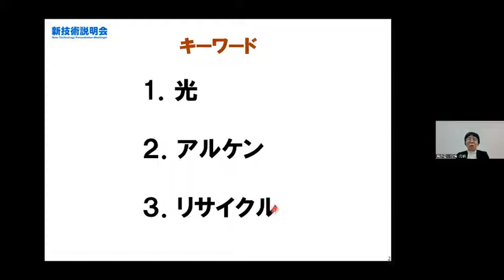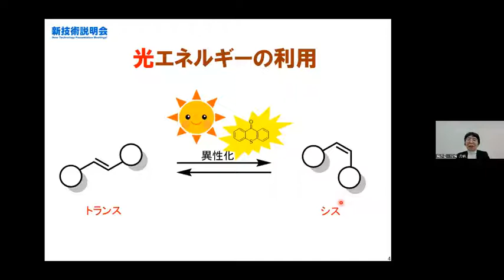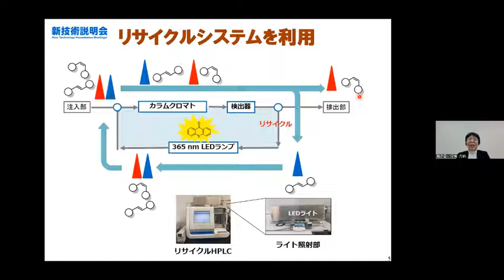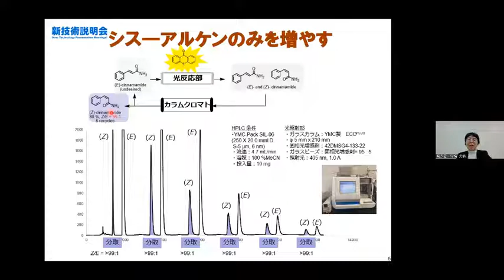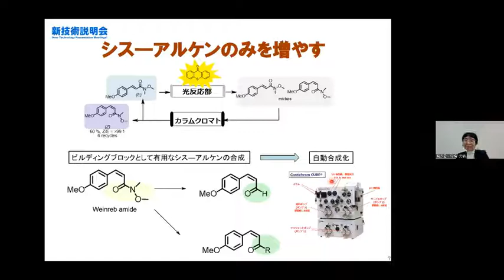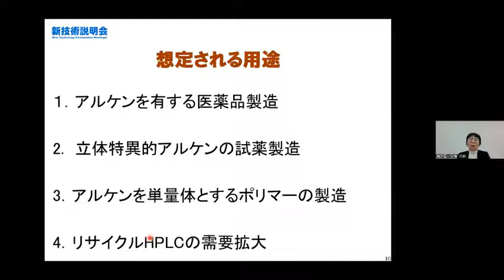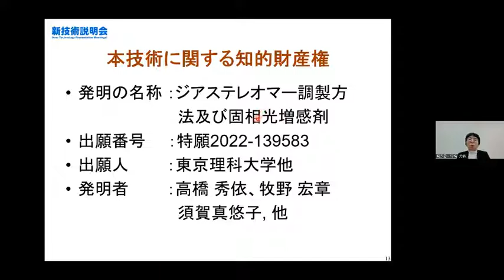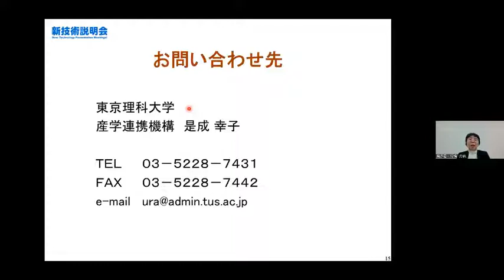「光の力でリサイクルして欲しいアルケンだけつくる！」東京理科大学 薬学部 薬学科 教授 高橋 秀依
「東京理科大学　新技術説明会」（2022年11月8日開催）にて発表。